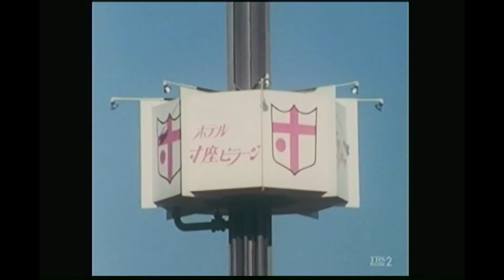なんたって18歳 ＃15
#15 大脱走なのだ

まだ大丈夫なようですが、いつバンされるかわかりませんので、
もしチャンネルが、無くなったらそう思ってくださいね。
わずかでも応援いただけるなら可能な限り続けていきますので
応援のコメントくださいませ。